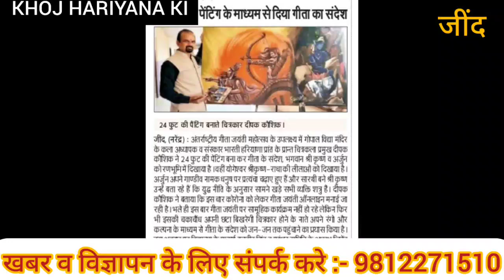Artist Deepak Kaushik Interview : बच्चो को अपनी इच्छानुसार करियर चुनने दे | KHOJ HARIYANA KI | KHK